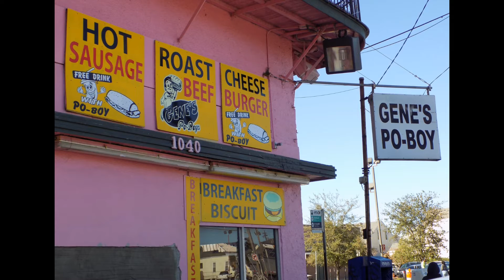MARLEI' A. L. P. O PROD BY DANSA BEATS